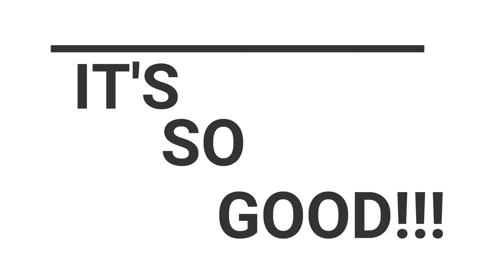Dickey's BBQ Forest Ln - Our 3 Most Popular Items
Dickey's BBQ at 2929 Forest Ln in Dallas is known for its great food and awesome customer service. Come on in for lunch and feast on one of our most popular items!

Would you rather stay in and get delivery? Order online and get free delivery only from our our